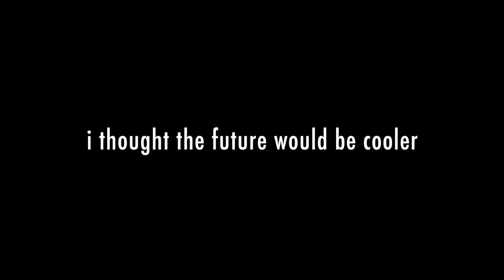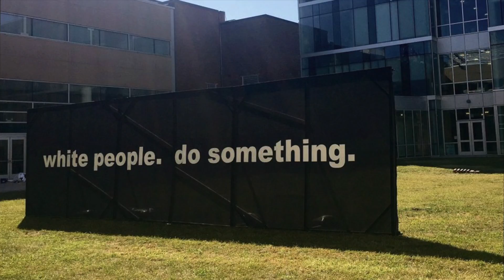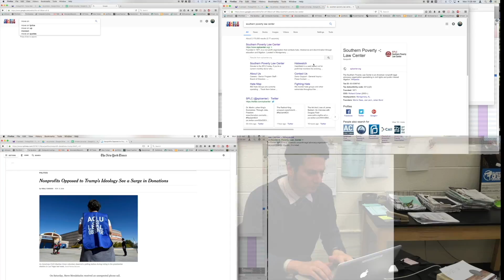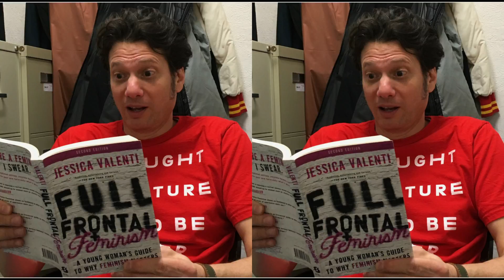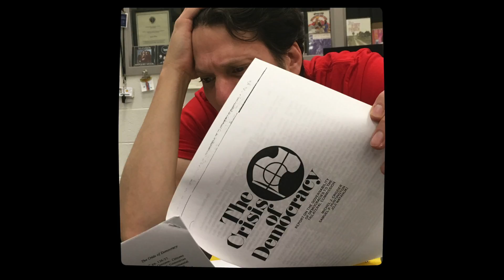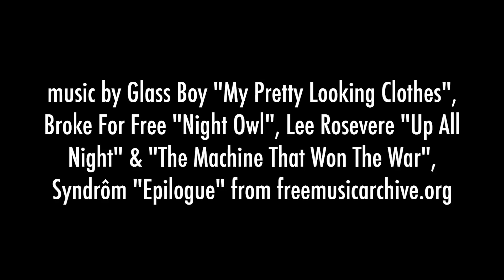i thought the future would be cooler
i thought the future would be cooler - manifesto of time

After the last presidential election, I went searching for answers. How did we get here? How could 2016 be so divisive? Was America really great before?

But, to be honest, I blame the Jetsons, followed by Michael J. Fox in Back To The Future, followed by a “White people. do something.” billboard by artist Kara Springer.

So I pondered.

We live in difficult times. Seemingly no less difficult than when I was ten and this is what bothers me. Watching Saturday morning cartoons, Star Trek, and Back to the Future movies offered me a vision of the future - flying cars, instant healthy meals, video chats, cool energy sources, helpful robots. It’s weird; we have many of those things, but we’re still dealing with the same issues of yesterday: poverty, racism, eco-destruction, disenfranchised lives…

And I sighed.

When I saw Kara Springer's artwork “White people. do something.” I understood the context and wanted to do my part for “Black Lives Matter” and other racial issues, but then I froze: what can I really do? How can I, just one person, change anything? I began to read in the hope to educate myself, but there’s just so much. So much to learn, so much to know, so much to do. In motion, I became a statue.

But I will not remain silent.

Taken literally, "White people. do something." the words are ridiculous. Every day I do something. White people around the globe do many things. The daily grind, the ins and outs of a day. In my travels, the everyday is a chore: the commute, work, family; life’s duties.

So I laughed.

I had to. I needed to remind myself of the everyday and how at every moment and all at once, each moment is tedious, ridiculous and sublime. I have a motto when I teach that I’ve been crafting sublime stupidity with whimsical abandon since 1994. This is not to say that my response to the present day is just a laughing matter.

Now my spirit is renewed.

'i thought the future would be cooler' is a call. The future is ever unfolding and becoming this present moment. One could think of one’s past as just a series of prior events or realize that our history is something we always carry into the present and continually shape us. I decided to acknowledge my history and this country’s so as to stimulate me to do my part for a better tomorrow. It’s not a time for complacency or surrender to the forces of the status quo, but a call for renewed fervor in each and every moment, another chance to inform, educate, and entertain. A chance to put the present on a slightly new direction. Adding moments to moments, this new path will bring forth a future in which compared to today is just so much cooler.